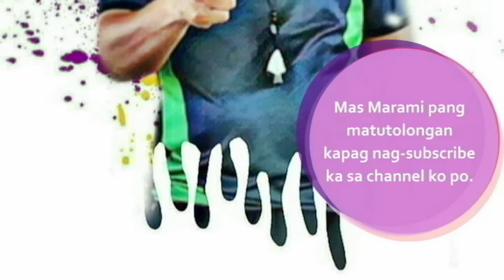Maximum Tolerance ng ating magigiting na Police.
Credit this video to the owners Joniel Dragon and Kuya Traffic Enforcer.
Mabuhay ang Pulis at Traffic enforcers